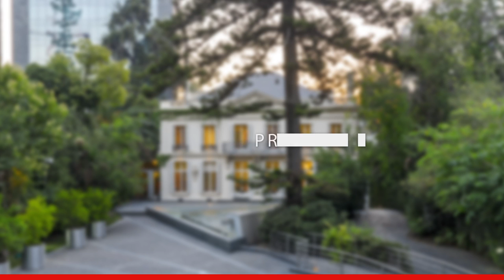Un desconocido Andrés Bello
Entrevista a Joaquín Trujillo, Investigador del Centro de Estudios Públicos.